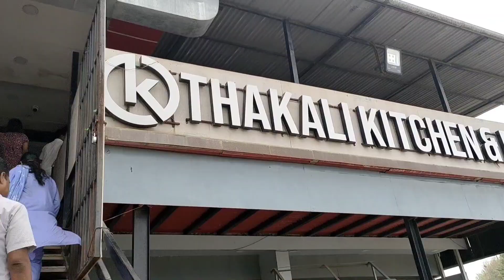Nepal 🇳🇵 KANYAM Ilam vlog 📍🌧️ visited Nepal for the First time 😲| Skywalk on Nepal 😱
so guys me apni eys ka checkup karane gayi thi to sab process jaldi hogya to hamlog pass hi kahi ghumne gaye the to socha ek vlog shoot kar lu I hope ye vlog apko acha laga hoga so agar acha laga to video ko like comment and share jarur kr dena ❤️